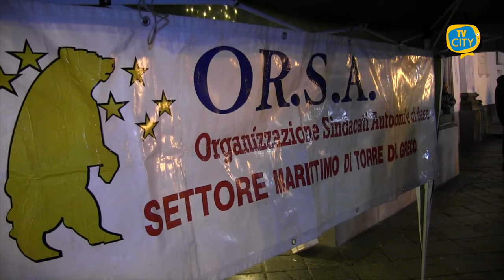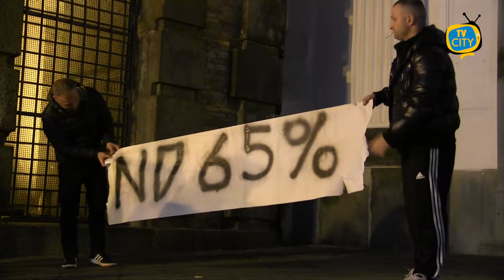Torre del Greco: esplode la rabbia dei marittimi, presidio in piazza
Esplode la rabbia dei marittimi di Torre del Greco che ieri pomeriggio si sono ritrovati a piazza Santa Croce, nel cuore della città, per far sentire ancora una volta la loro voce.

Al fianco dei lavoratori del mare i rappresentanti sindacali dell’Orsa Marittimi.

Da alcune settimane i marittimi protestano per la decurtazione dell’indennità di malattia e chiedono alle istituzioni a tutti i livelli di intervenire.

Ha risposto ieri al loro appello il sindaco della città Luigi Mennella che ha raggiunto i lavoratori e espresso vicinanza e solidarietà con l'obiettivo di organizzare future iniziative a sostegno della causa.